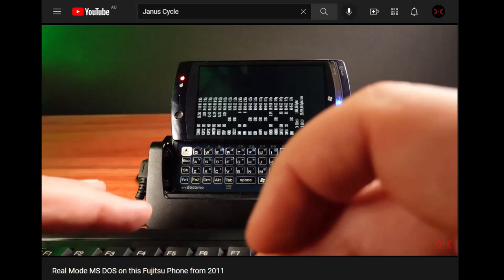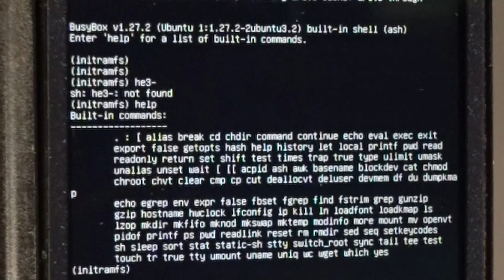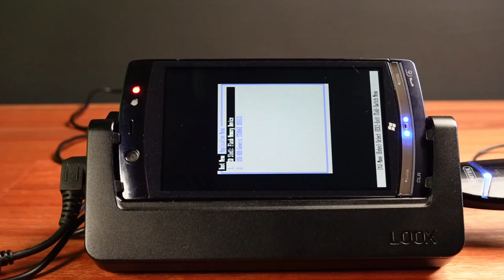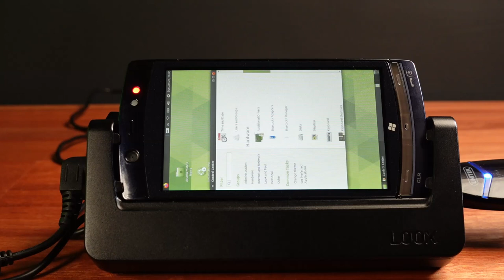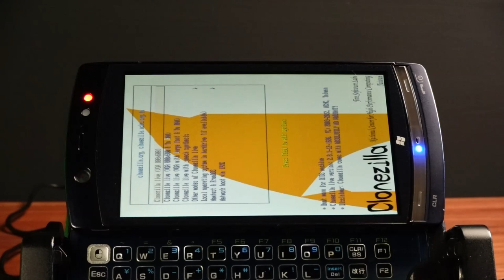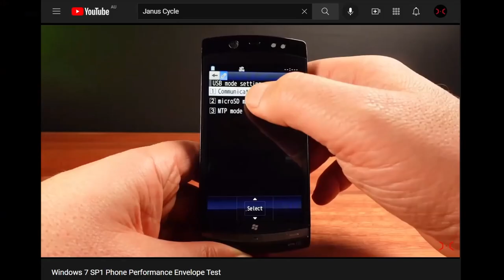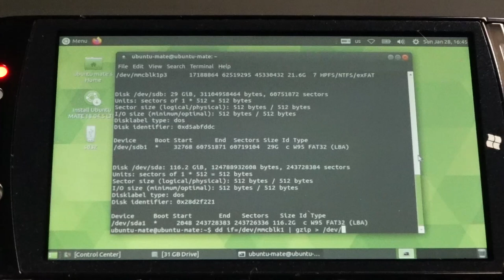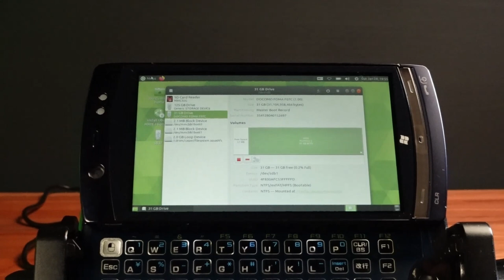Linux on the Windows 7 Phone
My attempts to run Linux on the Fujitsu F-07C Windows 7 phone. I found this to be more challenging than I expected. My primarily goal was to see if I could backup the internal eMMC SSD. Including the Windows 7 recovery partition.

Help support the future of this channel using SuperThanks here on YouTube,